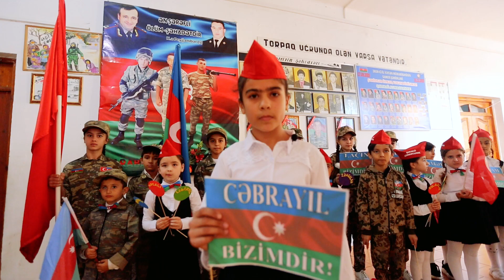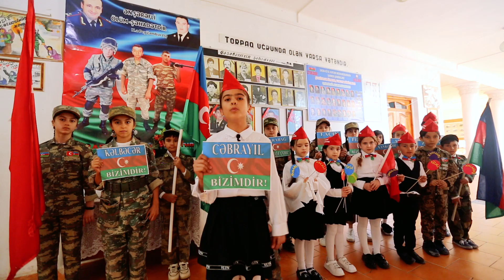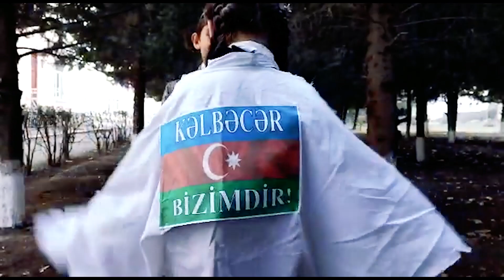Qarayeri Q. 1 saylı məktəb liseyin Zəfər gününə həsr etdiyi vido çarx.təhsilnazirliyi #zəfərgünü